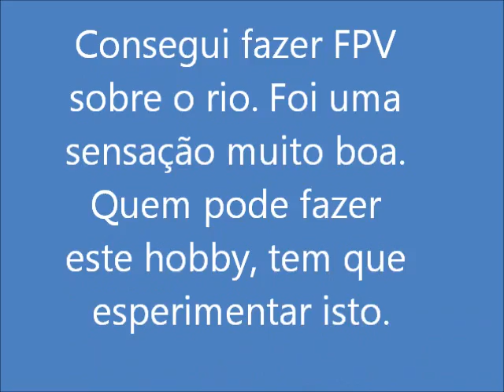FPV sobre o rio.wmv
Melhores momentos do dia no clube. FPB sobre o rio foi muito show. Ainda tenho que melhorar muito, mas valeu o dia.